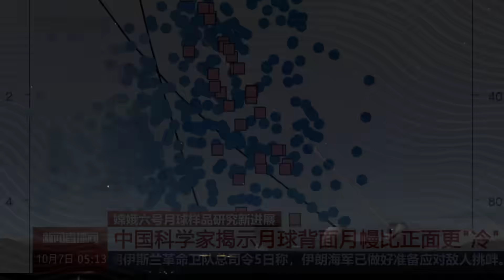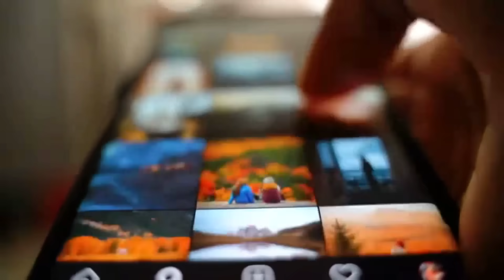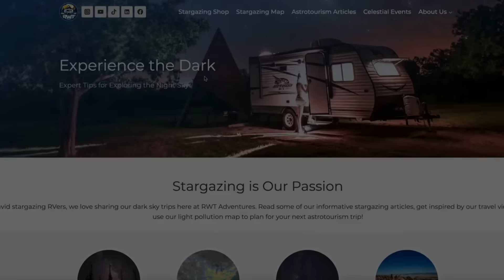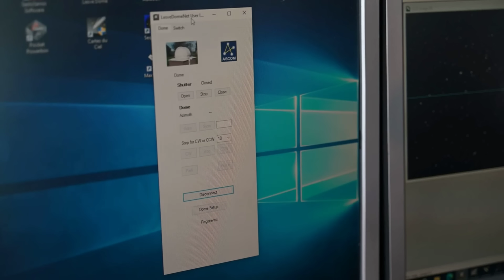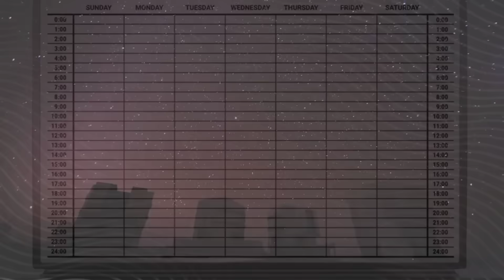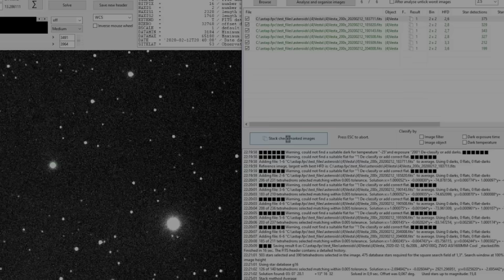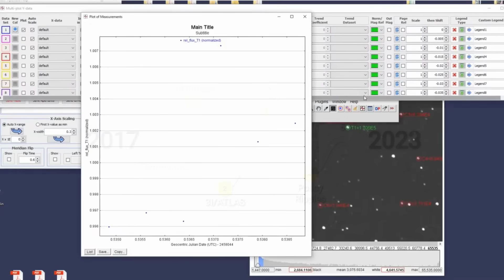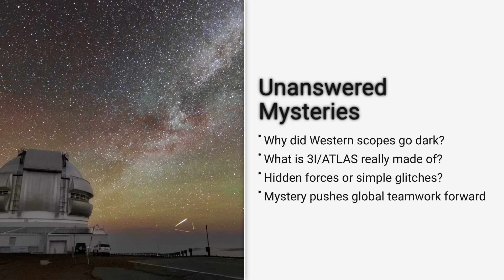Chinese Observatory Releases 3I/ATLAS Images as Western Telescopes Go DARK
Chinese observatories have released new images of the interstellar comet 3I/ATLAS, providing critical visual data just as many Western ground-based telescopes face observational blind spots. These fresh views complement Hubble, Gemini, ESO, and JWST imaging, offering insights into the comet’s composition, trajectory, and behaviour as it speeds through our solar system.

In this video, we explore:

Why Chinese observatories’ contributions now matter more than ever

The unique characteristics of 3I/ATLAS, including its coma, possible tail, and gas emissions

How global telescope networks collaborate when some go dark

What these observations reveal about the object’s origin and future